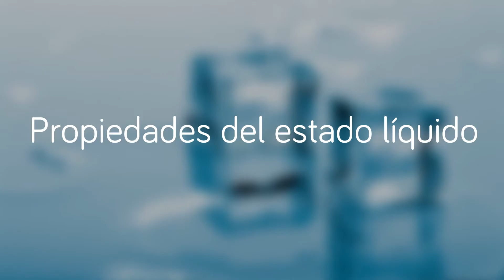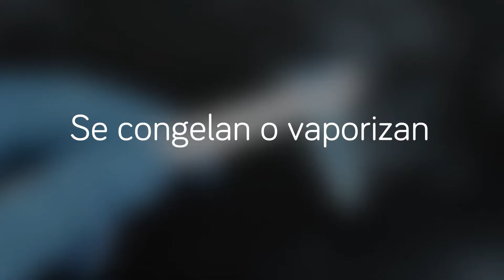¿Qué es el estado líquido? Propiedades y ejemplos💧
El estado líquido; te explicamos en qué consiste, sus propiedades y te damos ejemplos de líquidos.